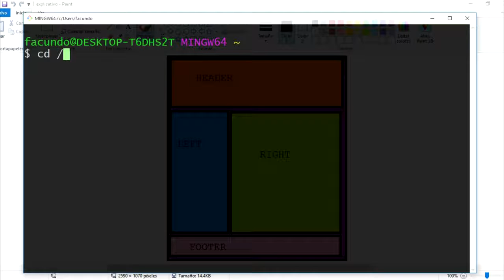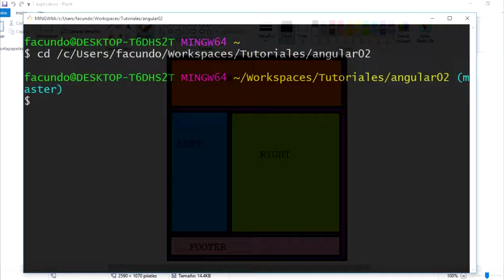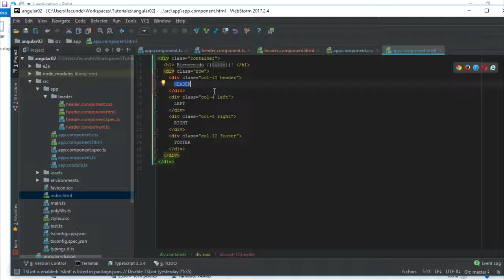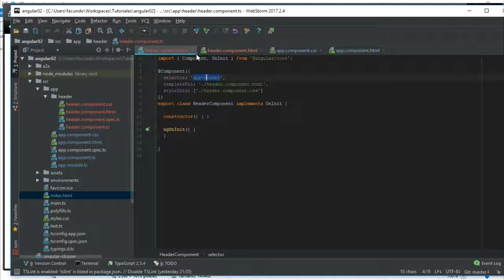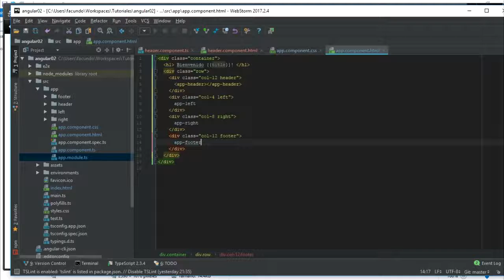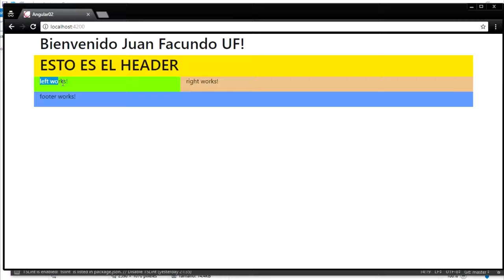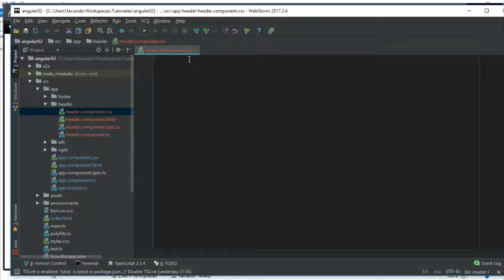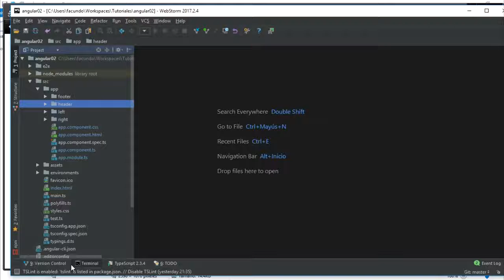03 angular 4 Creando Componentes